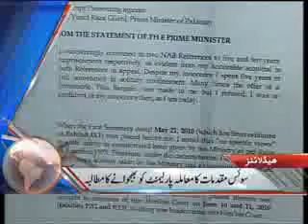Dunya News Headlines 19-03-2012 17:00 ُُPM